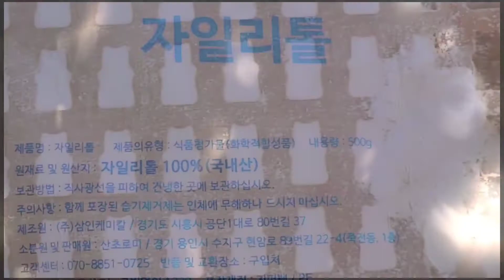[Home Hand made] 치아 뽀득 충치예방 달달♥ 자일리톨 캔디 만들기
[홈 핸드메이드 자일리톨 캔디만들기]
내포 주민들은 나눔실천도 참 잘한다는
지역주민에게 드림으로 받은 자일리톨 가루와 몰드로 치아 뽀득 충치예방 달달한 자일리톨 캔디를 만들어보았습니다.
홈 핸드메이드라 더 뜻깊은 결과물이네요ㅋㅋ
저는 치카치카하고 먹을거라 색소넣지 않은 자일리톨 가루만 넣고 오븐에 굽는걸로 만들어보았습니다!
충치가 있거나 양치질 싫어하는 아이들 치아 걱정되시는 어머님들이 아이들에게 많이 만들어주신다고 하네요~ 영상이 도움이 되길 바래봅니다^^